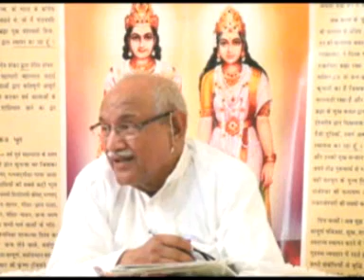VCD 2313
Copyright :    AIVV